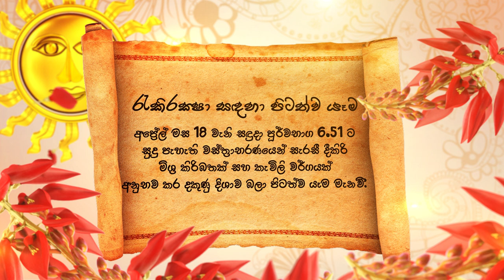2022 සිංහල අවුරුදු නැකැත් | රැකිරක්ෂා සදහා පිටත්ව යෑම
2022 සිංහල සහ හින්දු අලුත් අවුරුදු නැකැත් | රැකිරක්ෂා සදහා පිටත්ව යෑම
(සංස්කෘතික අමාත්‍යාංශයේ අනුග්‍රහය මත සිංහල අවුරුදු නැකැත් කමිටුව විසින් සකස් කරන ලද නැකැත්ය...)